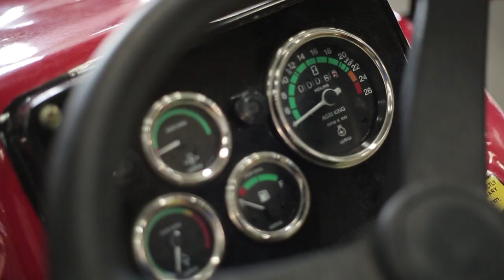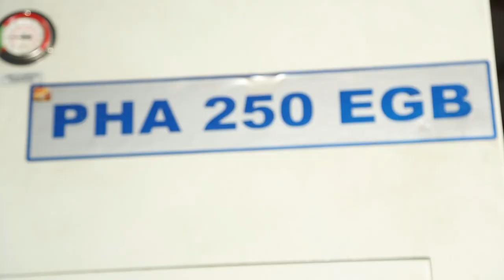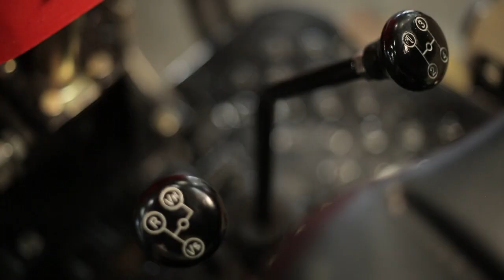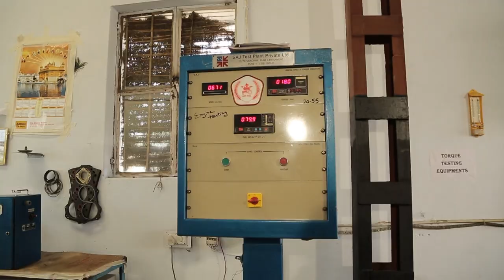Agri King Tractors Documentary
We are providing fully assembled tractors with the best techniques, consume less fuel, and save time.